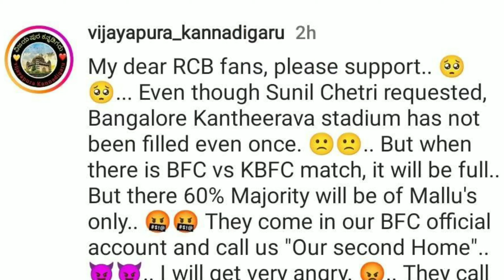Bengaluru Fans Begging